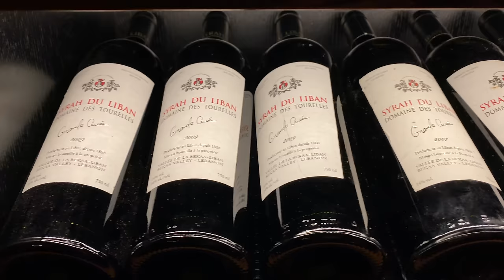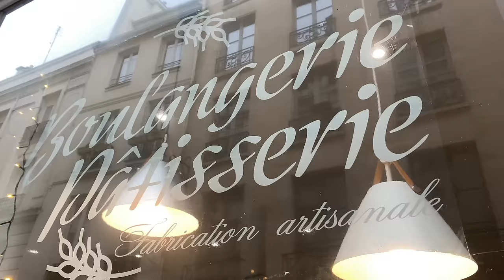Lebanese Restaurants in Paris: Atelier Rimal, Maison Noura & Liza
المطاعم اللبنانية في باريس: أتيلييه رمال، ميزون نورا وليزا
Rimal Paris: L'Atelier
94 Boulevard Malesherbes, 75017 Paris
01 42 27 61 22

Maison Noura
21 Avenue Marceau, 75116 Paris
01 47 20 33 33

Liza
14 Rue de la Banque, 75002 Paris
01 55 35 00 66